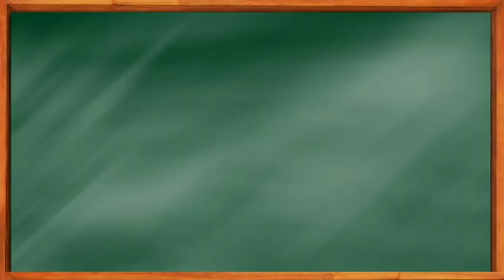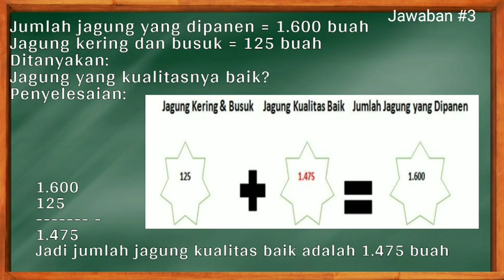Soal dan Jawaban Tvri Selasa 24 November 2020 Kelas 1-2-3 SD